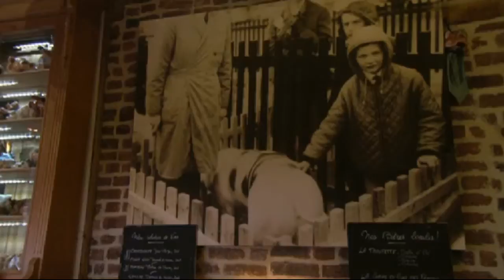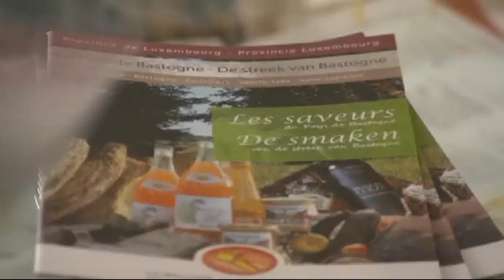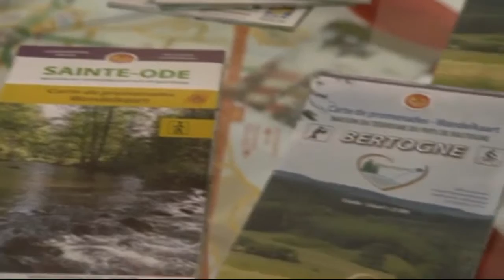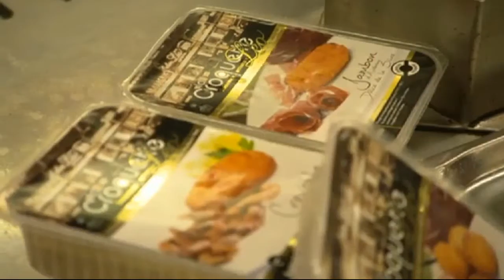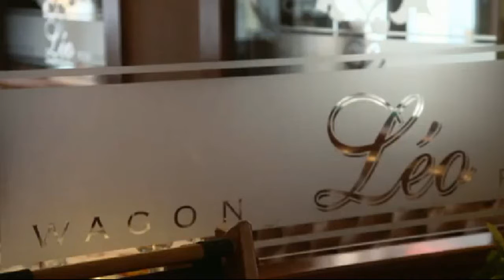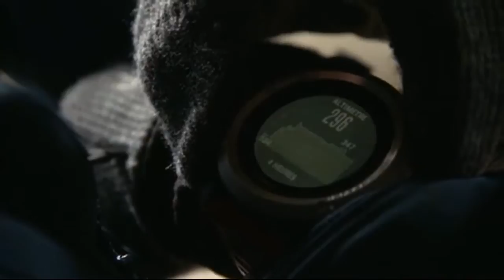Bastogne La grande balade RTL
La grande balade de RTL TVI avec Julien Lapraille à Bastogne